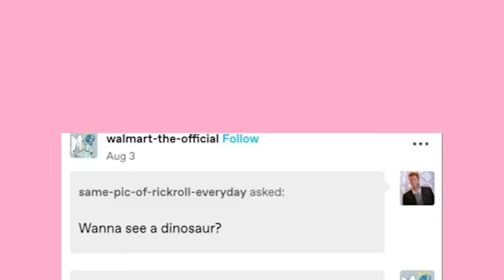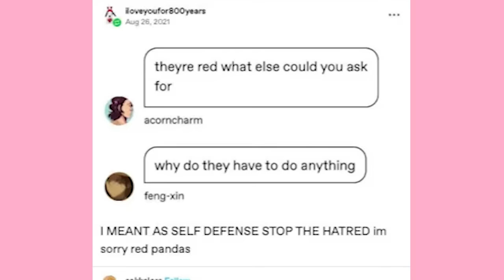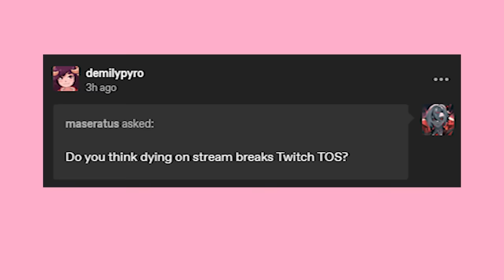Late Nights With Tumblr